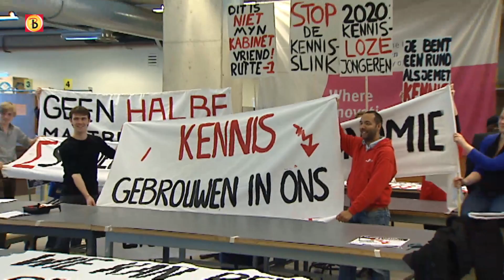Protest tegen bezuiniging: hoogleraar licht toe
Duizenden studenten zijn vrijdag 21 januari naar Den Haag gegaan om te protesteren tegen de bezuinigingen in het onderwijs. Ook hoogleraren gingen naar het protest in Den Haag. Verslaggever Koen Wijn zwaaide de bus uit